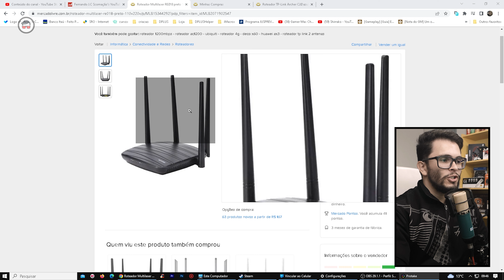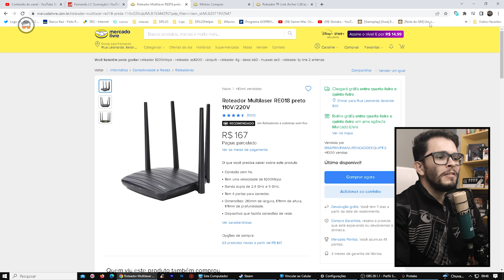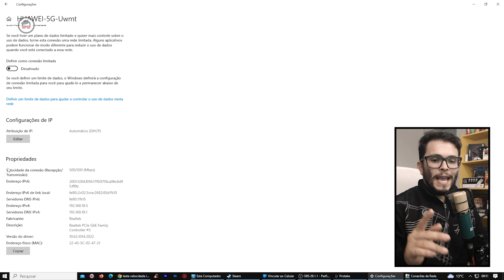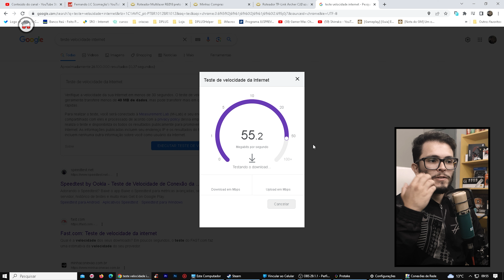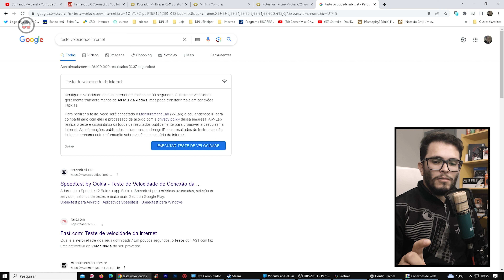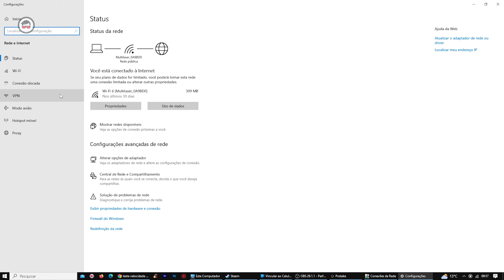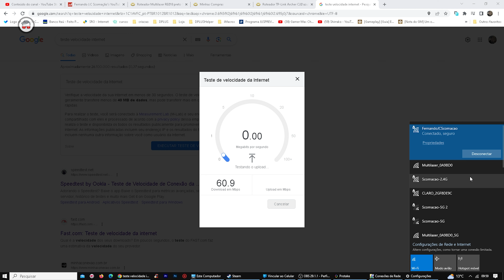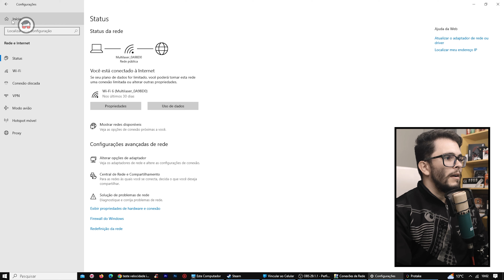ROTEADOR MULTILASER RE018 de AC1200 Mbps, ele ATINGE essa VELOCIDADE ? será mesmo ? Só TESTANDO...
trago para vocês um vídeo de teste do roteador Multilaser RE018 AC1200 Mbps. Muitas pessoas se perguntam se esse roteador realmente atinge a velocidade máxima anunciada, e é exatamente isso que vamos descobrir!
Neste vídeo, faremos testes práticos para verificar a velocidade real que o roteador Multilaser RE018 é capaz de entregar em diferentes condições. Vamos analisar diversos fatores que podem afetar o desempenho e a velocidade da rede.

: :  MULTILASER ARCHER RE018 | AC1200 MBPS  : :
O roteador RE018 da Multilaser tem 4 antenas com ganho de 5 dBi cada, ampliando e melhorando a qualidade do seu sinal Wi-Fi. Possibilita várias conexões simultâneas com alta qualidade, inclusive para vídeos e jogos online.

■ CONTATO PROFISSIONAL:
■ ONDE PODE ME ACHAR:
■ CONFIGURAÇÃO PC:
- Placa Mãe : Huananzhi BD4 | DDR4 | Max 256GB RAM | ATX Server | USB 3.0
- ChipSet : Intel B85
- Arquitetura :  Haswell
- Tipo de Sistema : 64x
- Socket : LGA2011
- 112 GB de RAM
- Fonte CX750
- 7 Fan Cooler RGB
- 4 SSD.m2 de 1Tb  = 4T SSD.m2
■ Filmagem e Edição :
- Adobe Premiere
- Adobe Photoshop
- 2x Monitores LG Full Ultra HD